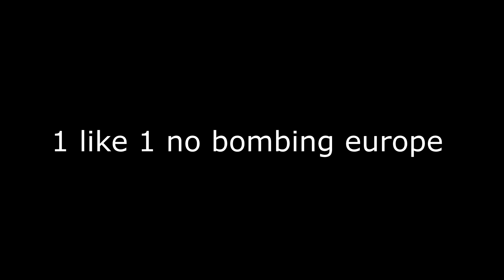Call of duty Black ops Cold War. Campaign but its memastc final part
ADLER = SHEPHERD 2.0 :(

Songs : Payday 2 Razormind , Pop smoke - dior , the only they fear is you,
slav king by life of boris